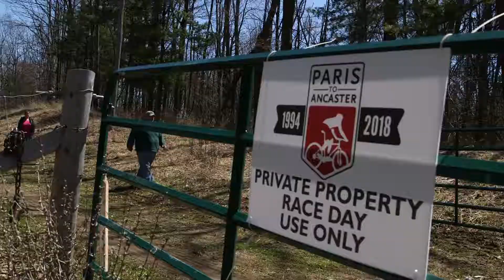Ruby West on Growing Up With P2A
Two-time U23 Canadian cyclocross champion and local cycling hero Ruby West has grown up attending P2A. Now that she's a pro on the Cycling Canada National Team, she gets to ride it from the front of the elite pack.

Learn why Ruby thinks you should register for P2A: